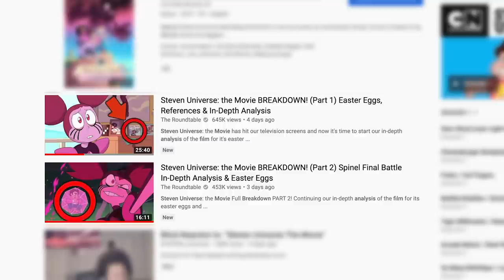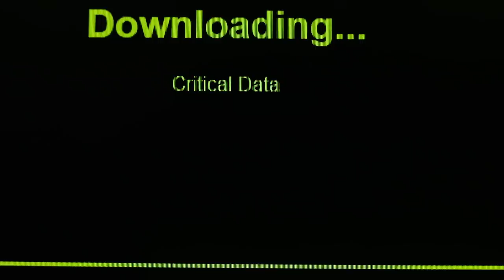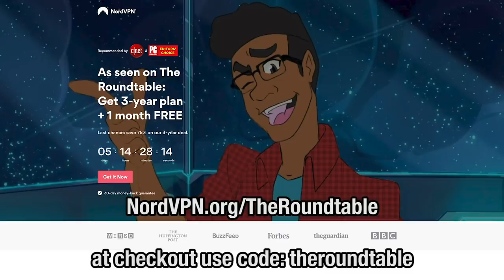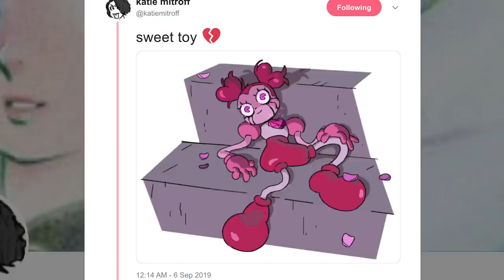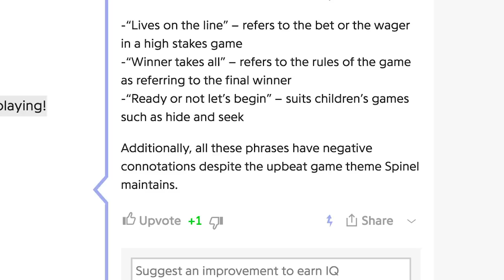Spinel OTHER FRIENDS Song Breakdown! (Steven Universe: the Movie)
Steven Universe: the Movie Spinel Villain Song "Other Friends" Breakdown! Everyone's raving about this incredible musical number from the film, so let's run through and see what really makes this scene and the song's lyrics so special! How Spinel's backstory slips into this battle against Steven and the Crystal Gems!

Social Media!

CREDITS

Written by:
Hosted by:
Edited by:
Produced by: